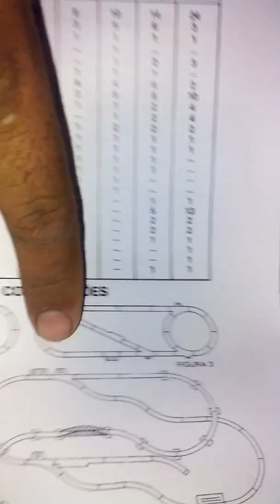XP 300 comprado em 1991